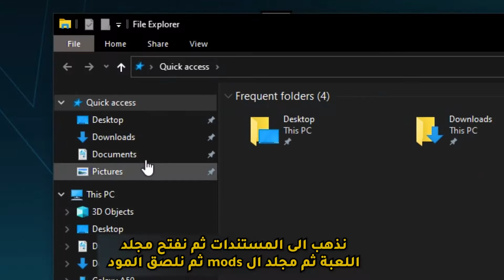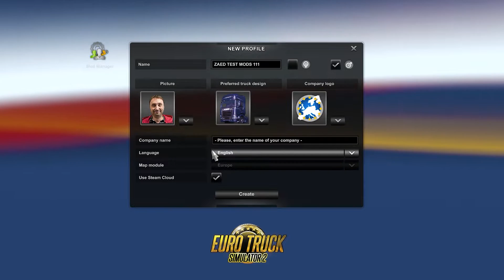شرح مود زيادة النقود (المال) والمستوى في محاكي الشاحنات 2022 لكل الإصدارات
شرح زيادة النقود والمستوى في محاكي الشاحنات 2022 | Euro Truck Simulator 2 | ETS2 Bus Mod

شرح زيادة النقود والمستوى في محاكي الشاحنات 2022
سكنات محاكي الشاحنات جراند تراك سيموليتر 2 مودات محاكي الشاحنات اضافة سكنات محاكي الشاحنات للايفون
ETS2 Bus Mod
universal truck simulator soon

رابط الديسكورد لمتابعة اخر التصميمات والمودات والسكنات الخاصة بلعبة الشاحنات في خارطة الوطن العربي والحصول على المودات المجانية

PC SPECS :
Monitor: 2 LG 24in
Processor (CPU): Intel i5-12400f
GPU: RTX 3060 12GB DLSS (Palit)
Motherboard: Gigabyte B660M D2H DDR4
RAM: 16GB DDR4 3600mhz
SSD: 1T
HDD: 1T

00:00 المقدمة
00:08 استعراض المود